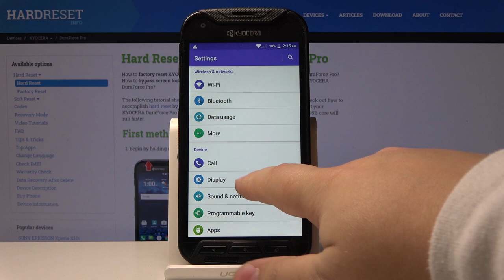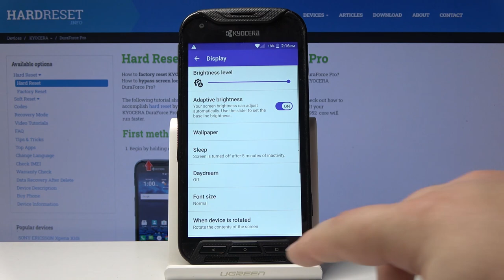How to Select Wallpaper on KYOCERA DuraForce Pro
Check tutorials with KYOCERA DuraForce Pro:
Make the main screen picture aesthetically pleasing in order to enjoy your work with KYOCERA DuraForce Pro even more. Change the image and select it from gallery or the default pictures provided by to you by the producent. Also, you can change the lockscreen background additionally. Good luck!

How to change wallpaper on KYOCERA DuraForce Pro? How to change main screen image on KYOCERA DuraForce Pro? How to set up the Home Screen on KYOCERA DuraForce Pro? How to change lock screen on KYOCERA DuraForce Pro? How to pick main screen image on KYOCERA DuraForce Pro?